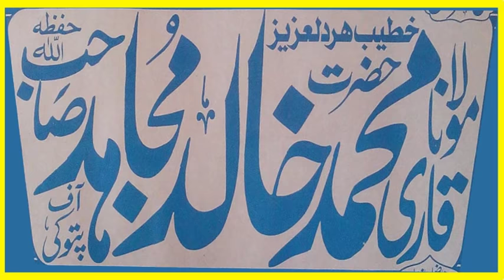Yateemon KE ansoo By Qari Khalid Mujahid (25-02-2016)یتیموں کے آنسو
Al-Fajr Presents
Dar-ul Tauheed
Muhammad Mansha
ALWADUD
Arslan Graphics
Khalis Deen
Aamir Mukhtiar